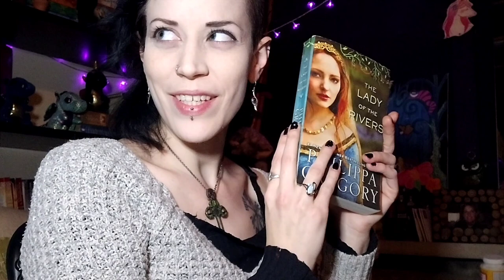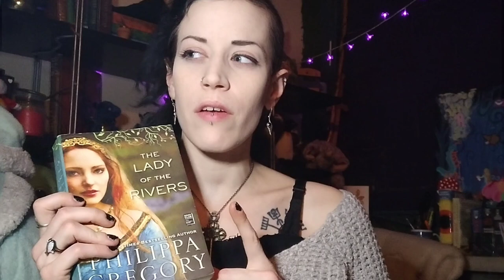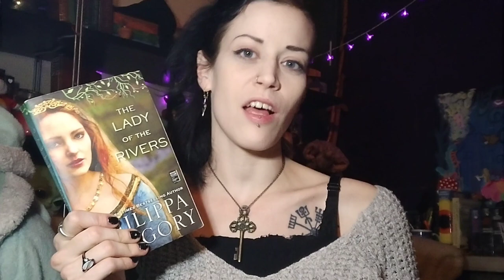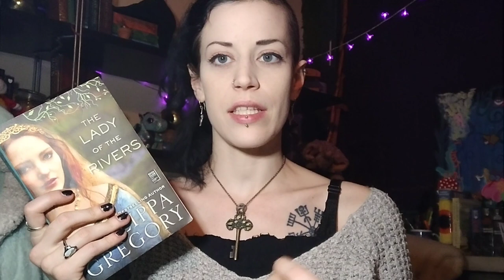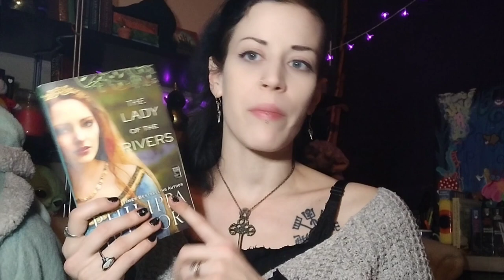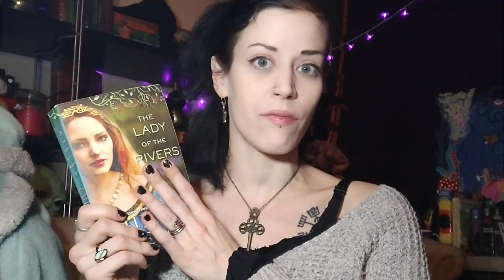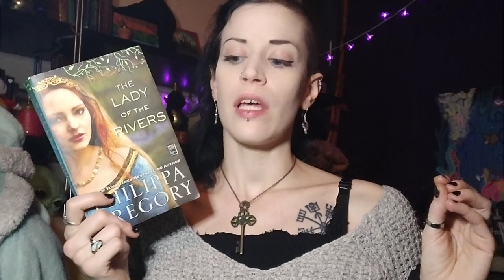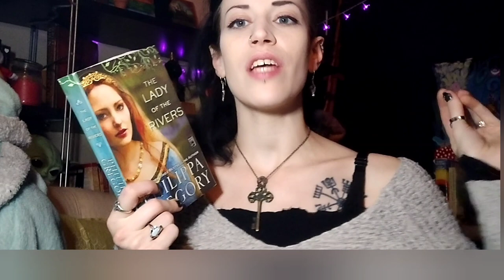Reviewing The Lady of the Rivers by Philippa Gregory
and on goodreads
And...
Check out my blog for more about me and my writing projects @